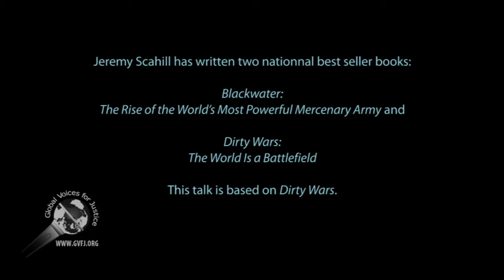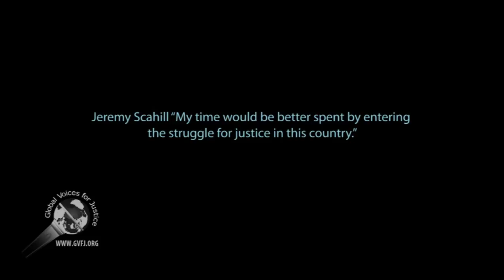Jeremy Scahill Part 1: Iraq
Jeremy Scahill is an author and self-taught journalist. He is the National Security Correspondent for The Nation magazine and has reported from four continents.
Scahill gave a talk in San Diego, California, on 2 May 2013, based on his newest book, Dirty Wars: The World Is a Battlefield. This is part 1 of 3.